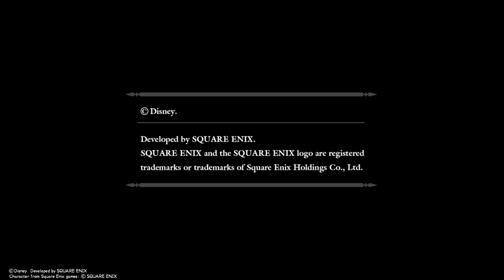KINGDOM HEARTS - HD 1.5+2.5 ReMIX -_20191210110642